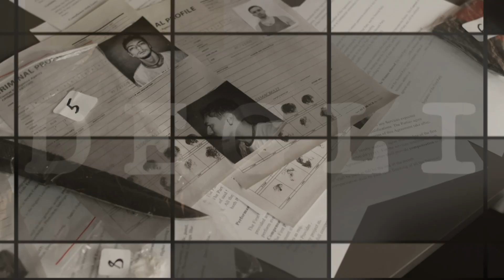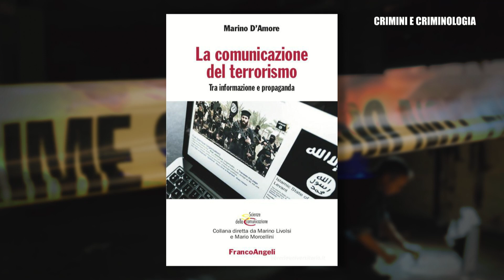CRIMINI E CRIMINOLOGIA. Terrorismo di ieri e di oggi: Al Quaeda, ISIS e Hamas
Puntata molto particolare della rubrica "La Galleria degli orrori". Una rubrica di "Crimini e Criminologia" trasmissione in onda dalle 21.30 alle 23.30 tutte le domeniche su Cusano Italia TV (Canale 264 del digitale terrestre). Riflettori puntati sugli orrori del terrorismo, tornato al centro delle cronache per quanto sta avvenendo in Medio Oriente dal 7 ottobre scorso con la guerra tra Israele e Hamas. Terrorismo di ieri e di oggi: dal ventennale della strage di Nassirya al13 novembre 2015, drammatica ricorrenza della strage del Bataclan con l’attacco dell’Isis all’Europa. Ma come è cambiato il terrorismo islamico in questi 8 anni? Risponde il professor Marino D’Amore (Sociologo della Comunicazione all’Università Niccolò Cusano e Criminologo) autore del libro “La comunicazione del terrorismo-tra informazione e propaganda”.